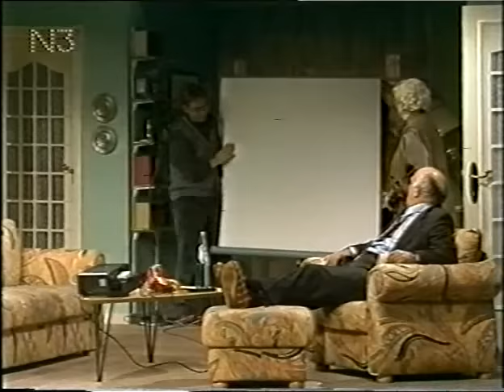Die Ohnsorgs - 02 - Das Mutterband 1996 (Spezial Gast am Ende - Musikkapelle)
die ohnsorgs
ohnsorg theater
heidi kabel
jens scheiblich
ursula hinrichs
hilde sicks
uta stammer
sandra keck
erkki hopf
robert eder
beate kiupel
oskar ketelhut
Willem Fricke
rolf bohnsack
jürgen pooch
jürgen lederer
birte kretschmer
frank grupe
antje schröder
yared t. dibaba
claus-dieter stenzel